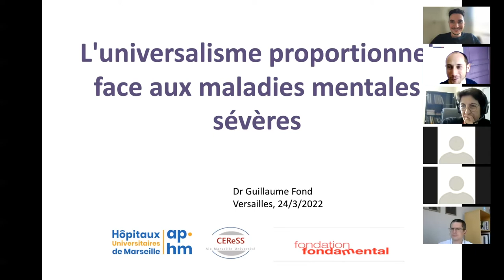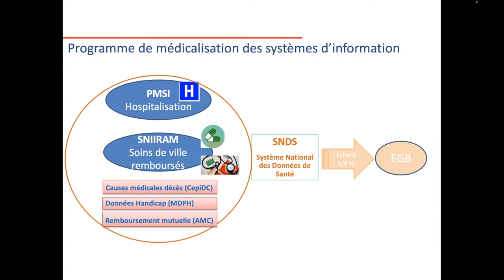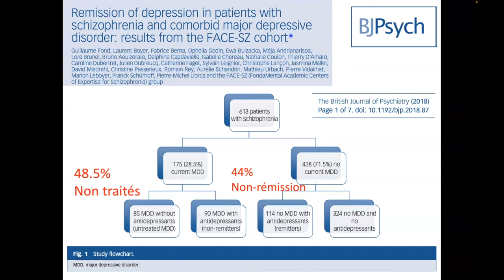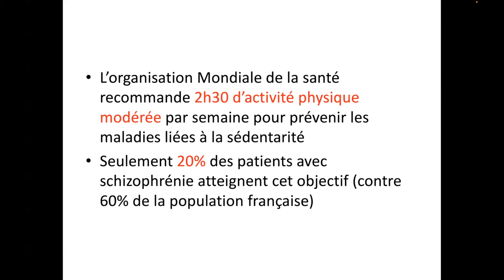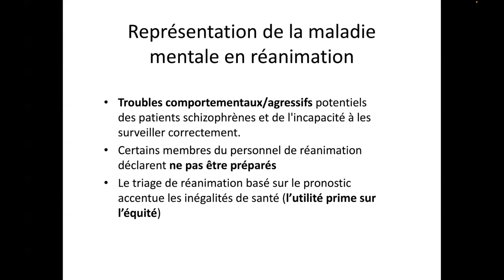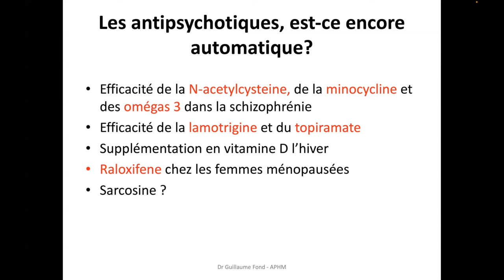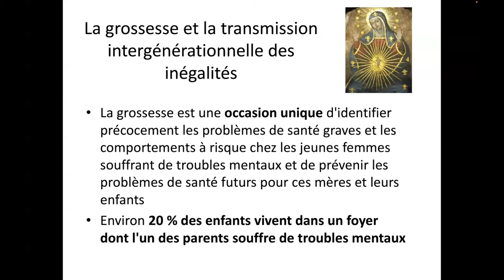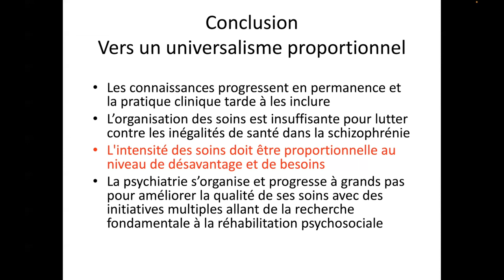Schizophrénie: comment s'en sortir ?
Cela vous permettra de rejoindre la communauté de personnes concernées par les liens entre la nutrition et la santé mentale que je suis en train de fédérer. Je vais proposer un canal spécifique de communication pour pouvoir répondre au maximum de personnes dans votre situation. N'hésitez pas à partager le lien de téléchargement avec vos proches ! (plutôt que le pdf, pour pouvoir les identifier également et les tenir informés).

Vous pouvez également me suivre sur instagram et Linkedin
Bien chaleureusement